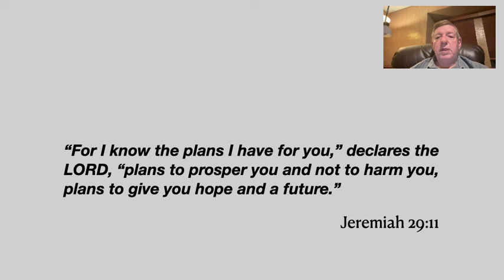God Works in our lives